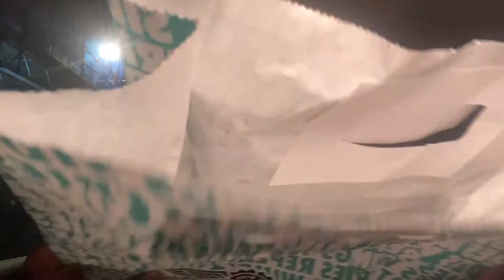WINGSTOP & PIZZA UNION MUKBANG| UK MUKBANG| MIDNIGHTCHOCOLAT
Enjoy the mukbangshow

Thank you for coming to watch another video